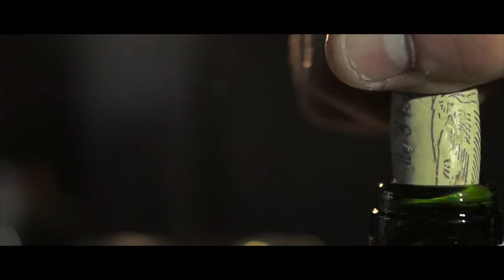VacSy® ukázky praktického použití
VacSy® je celosvětově patentovaný vakuový systém – navržený tak, aby umožnil vytvoření vakua uvnitř speciálních skleněných nádob a speciálních vzduchotěsných folií. Vakuové prostředí zbavuje bakterie a veškeré druhy plísní kyslíku potřebného pro jejich přežití a uchovává stejnou chuť a nutriční vlastnosti jídla! Jídlo zůstává čerstvé a zdravé až 5krát déle než v obvyklých podmínkách v chladničce.

Rádi nakupujete ve velkém jednou za týden, ale vaše potraviny nevydrží čerstvé?  Změňte způsob jejich uskladnění. Je to snadné!
Uchovávejte potraviny správným způsobem a zbavte svou ledničku nebezpečných bakterií a plísní! Ve vakuu potraviny neosychají, nepřenášejí se mezi nimi pachy a nedochází u nich ke ztrátě barvy či chuti. Vakuum zabraňuje ztrátám výživných látek a vitaminů, a především brání napadení potravin plísněmi a šíření jiných mikroorganismů. Taková ochrana potravin se vyplatí nejen v letních měsících. Vakuový systém VacSy® je ideální pro uchování potravin, které se rychle kazí nebo jsou čichově výrazné.

Věděli jste, že až 40 % Čechů a Slováků jídlo vyhazuje alespoň několikrát do měsíce.
Plýtvání se tak negativně projevuje na rozpočtech domácností. Ekonomové spočítali, že každý vyhodí ročně do koše až 170 kilogramů jídla v hodnotě až 20 tisíc korun.

Přečtěte si 11 tipů , jak snížit množství vyhazovaného jídla na minimum

3. generace revolučního systému VacSy® na uchování potravin :
• nová VacSy® pumpa má nyní stojan, který je možné upevnit také na stěnu.
• nová VacSy® pumpa je bezdrátová – můžete se s ní kdekoliv volně pohybovat.
• nová VacSy® svářečka funguje bez pumpy – vakuování zvládne pomocí speciálního adaptéru.
• nové VacSy® fólie - v nabídce jsou role ve 2 šířkách, a to 20cm / 28cm a délkou 3 metry

Tak jako v každé rodině musí být lednice, tak v každé lednici má být VacSy®

Zkušenosti zákazníků s VacSy®
Jak byste shrnula své zkušenosti s VacSy® od Zepter?
Je to naprosto dokonalý pomocník do domácnosti. Používám ho denně, ať už na uchovávání jídla, které uvaříme, na pečivo, ovoce, zeleninu nebo i na různé nápoje. Daleko méně potravin díky VacSy vyhodíme. A protože neradi plýtváme jídlem, jsme z tohoto našeho pomocníka velmi nadšeni.

Co bylo pro vás tím hlavním argumentem pro pořízení systému VacSy®?
Jednoznačně možnost dlouhodobějšího uložení potravin. Snadná údržba, nádoby je možné mít v myčce, používat v mikrovlnné troubě, v mrazáku a navíc jsou skleněné, takže se z nich neuvolňují do potravin žádné škodlivé látky. Systém je moc fajn také při přepravě potravin. VacSy®  v podstatě využíváme úplně na vše. Tím, že se k jídlu nedostává vzduch, zůstává uchovávané jídlo déle čerstvé, nechytají se do něj plísně a zachovává si výbornou chuť a původní vzhled i barvu. To je podle mě hlavní předností tohoto systému.

Jezdíte na velké nákupy. A co dál s potravinami?
Veškerou zeleninu očistím najednou, nerada si špiním ruce škrabáním každé mrkve, když ji zrovna potřebuji. Veškeré uzeniny a sýry hned vybalím a naskládám do dóz, na první pohled pak v ledničce vidím, kde co je. A pečivo stejně tak – pátý den nebude sice tak křupavé, ale rozhodně nezplesniví.

Jak často vaříte?
Já mám na vaření jen jeden den. Proto využívám Zepter systému – v páře si připravím více pokrmů najednou, pak je rozdělím do dóz a „zavacsuji“. Můj čas je vzácný, proč ho trávit u plotny, když nemusím.

Doporučila byste VacSy® i ostatním?
Určitě ANO, do každé domácnosti.

A jak jste na tom vy? Už máte VacSy®  doma?
Objednejte si nejnovější řadu VacSy® u svého reprezentanta Zepter nebo zde

Přejeme Vám radostné užívání systému VacSy.

Pokud potřebujete náhradní díly nebo spotřební materiál k jakékoliv generaci systému VacSy®  - např. fólie, víčka, těsnící gumy, pumpu -  kontaktujte nás: :

► Podpořte nás a klikněte na tlačítko „palec nahoru“
► Děkujeme vám, že jste si našli čas na sledování.

ODEBÍREJTE:
► Kliknutím zde nebo na „ODEBÍRAT“
► Klikněte na ikonu zvonku a budete upozorněni, když nahrajeme nové video.